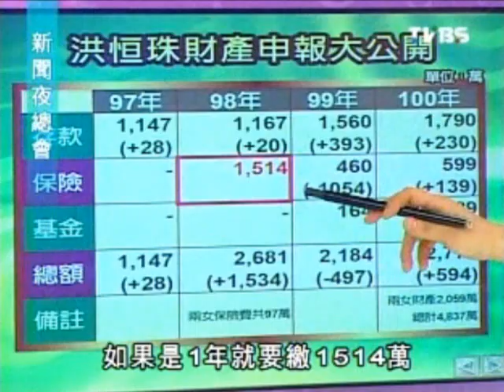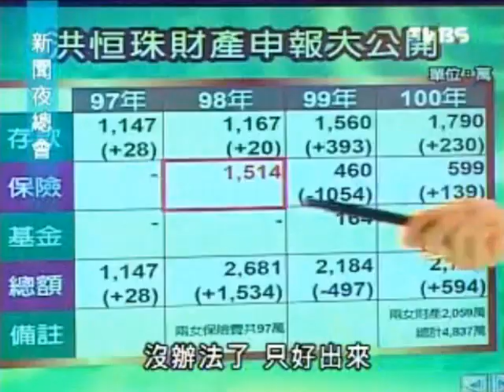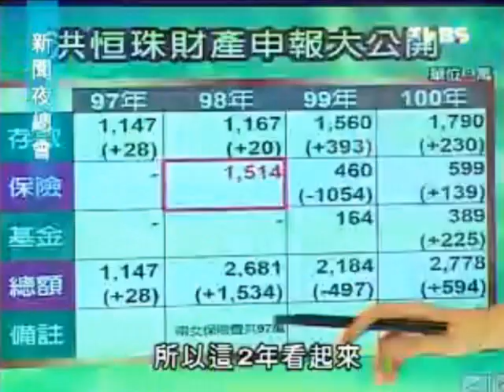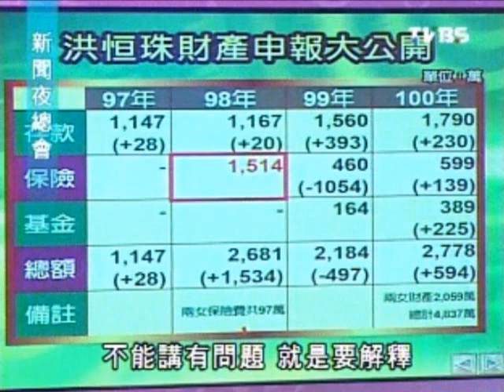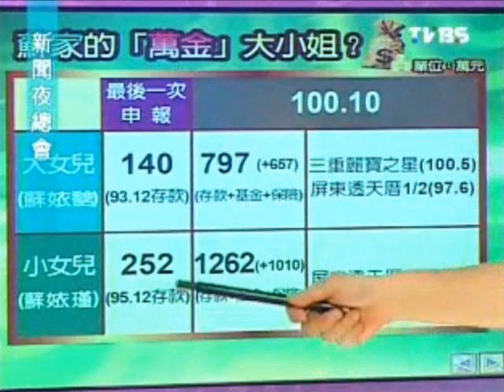新聞夜總會 20111031 part 3/4